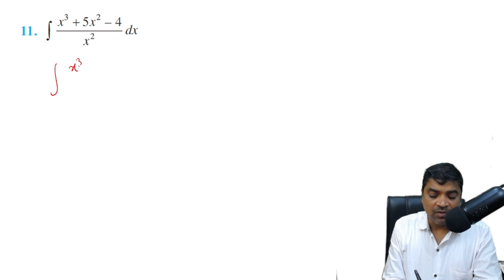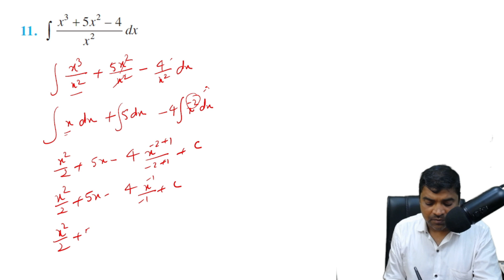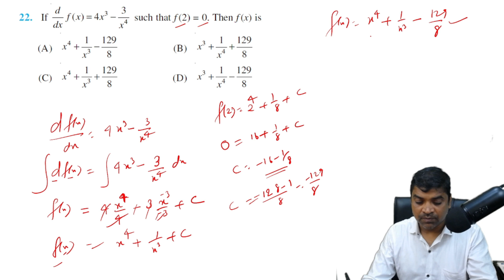INTEGRALS FULL EXERCIS 7.1|NCERT|CLASS 12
• About Channel :-)
✅  IIT Target
& etc.